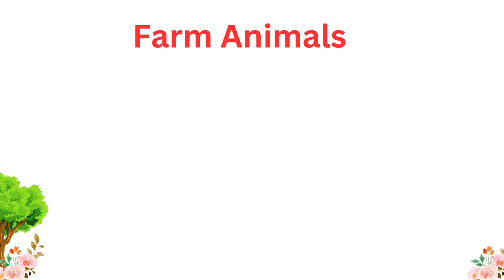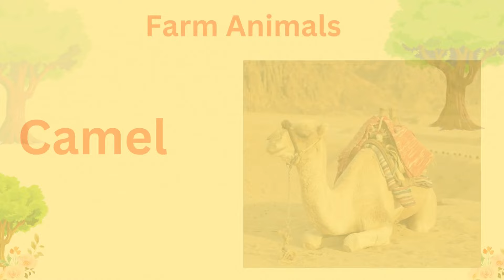Farm Animals Name For Kindergarten educational videos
In this video, learn about farm animals name for kindergarden. farm animals name.
farm animals name for kids.

Chapters :
00:00 Introduction
00:11 cow
00:22 cat